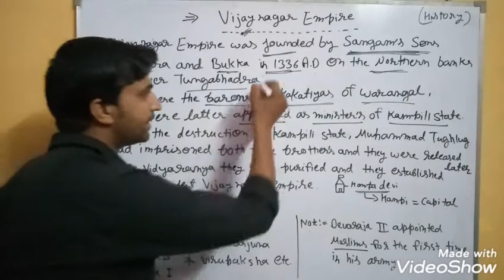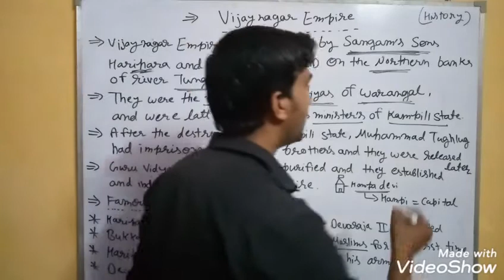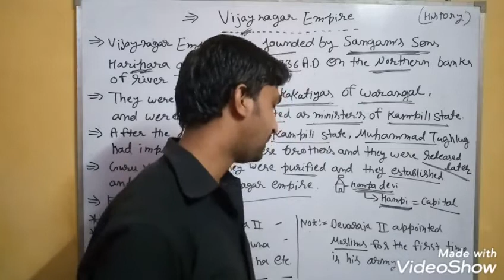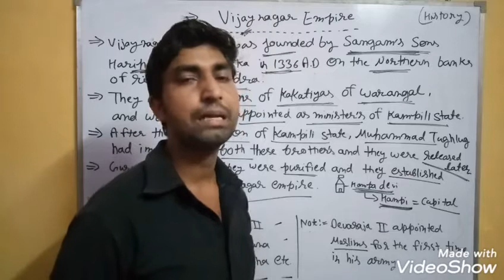Vijaynagar empire sangam dynasty History by deepak meena sir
Vijaynagar empire sangam dynasty harihar and bukka History by deepak meena sir